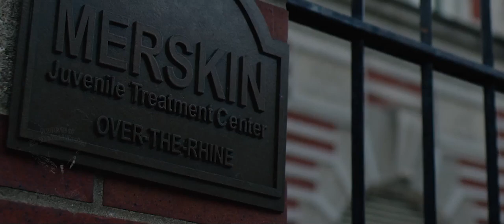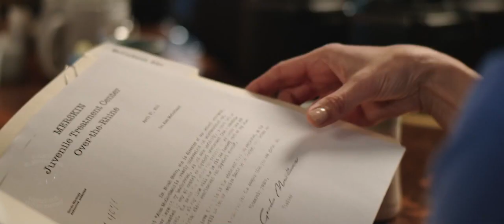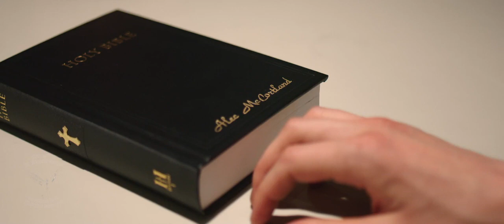Over-The-Rhine -(Feature)- Trailer